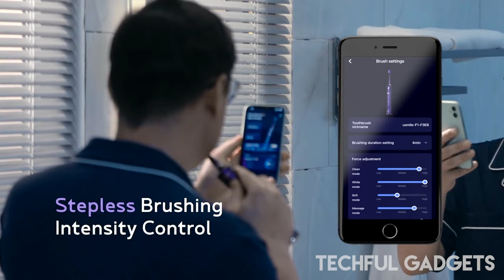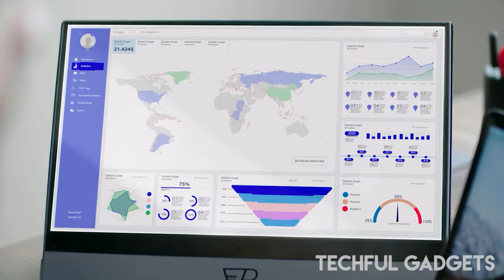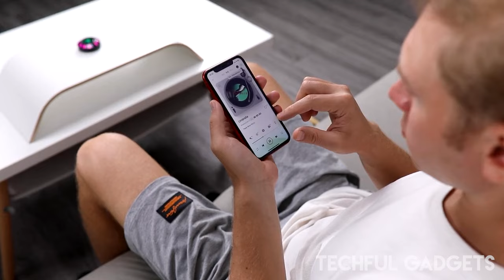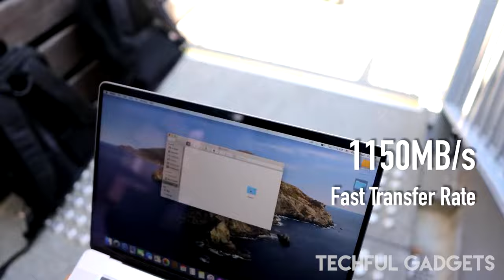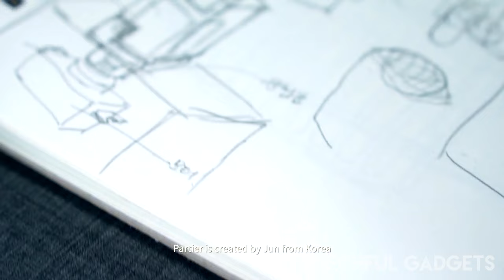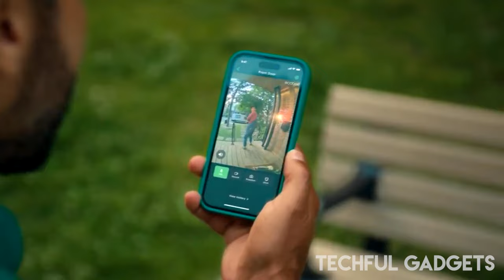17 Best Tech Gadgets 2024 On Amazon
17 Best Tech Gadgets 2024 On Amazon

INMO Air2